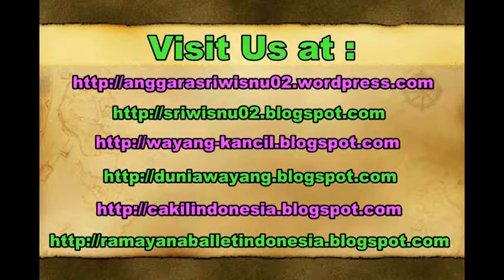Kapal Pesiar TERBESAR di Dunia - VIRGIN ISLAND - Life in The Cruise Ship [HD]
Bekerja menjadi kru kapal pesiar merupakan impian bayak orang. Dengan gaji yang lumayan besar dan bonusnya bisa keliling dunia yang menyebabkan banyak orang ingin bekerja menjadi kru kapal pesiar.

Di Kapal pesiar sendiri ada beberapa pekerjaan yang menjadi favorit, seperti housekeeping, bartender, waiter, cook, galley, officer, dan lain-lain.

Ketika malam tiba selepas kerja, dan masih ada waktu luang biasanya para kru kapal berjalan-jalan keluar. Ada yang asyik lagi, yaitu berenang di Pantai Laut Karibia.

suasana suka duka kerja di kapal pesiar,